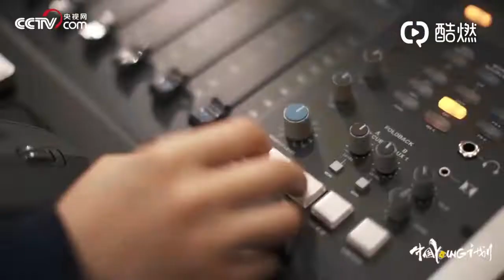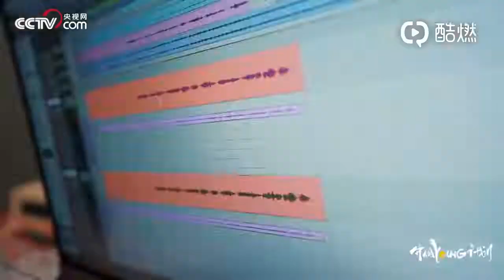20190505 迪丽热巴《向上的光》中国YOUNG计划 主题曲幕后